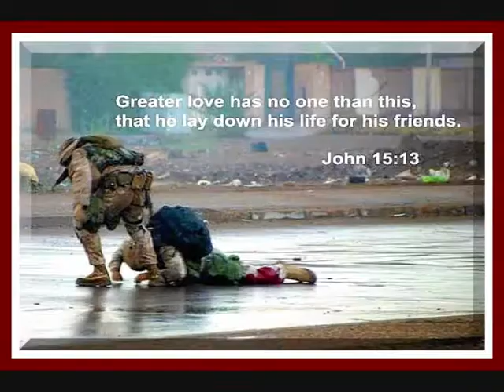Bon Jovi Photo Video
Just a random video with some military pictures.

The song is Bon Jovi - My life.

I do not intend on breaking any copy right laws with the photo or the song.